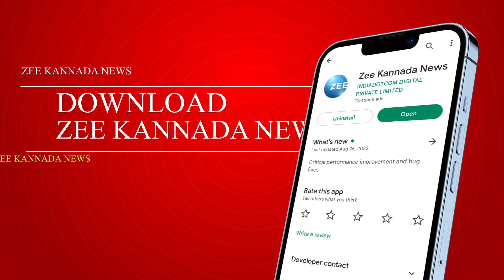KIADB | ಭರವಸೆ ಈಡೇರದಿದ್ರೆ ಭೂ ಸಂತ್ರಸ್ತರಿಂದ ತೀವ್ರ ಹೋರಾಟದ ಎಚ್ಚರಿಕೆ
KIADB ಕೇಳುತ್ತಾ ಜಮೀನು ಕಳೆದುಕೊಂಡ ಕುಟುಂಬಸ್ಥರ ಗೋಳು..?
ಜಿಲ್ಲೆಯಲ್ಲಿ ಕೈಗಾರಿಕೆ ಸ್ಥಾಪಿಸಿ... ಇಲ್ಲವೇ ಭೂ ಪರಿಹಾರ ನೀಡಿ..!
ಭರವಸೆ ಈಡೇರದಿದ್ರೆ ಭೂ ಸಂತ್ರಸ್ತರಿಂದ ತೀವ್ರ ಹೋರಾಟದ ಎಚ್ಚರಿಕೆ